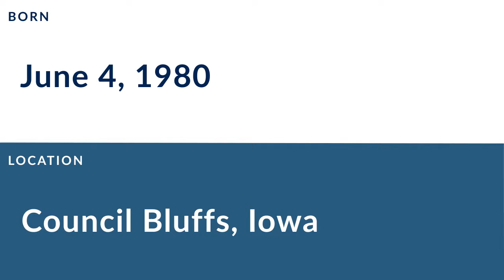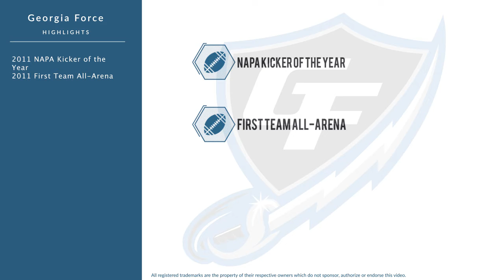Carlos Martinez: Football Placekicker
Carlos Martinez is a former professional football placekicker who played for 14 seasons from 2002 to 2015.

In college, Martinez played for Buena Vista University in Storm Lake Iowa.

Professionally, Martinez played for the Dallas Desperados, the Dallas Cowboys, the Georgia Force, the Orlando Predators, the Georgia Force, and the Philadelphia Soul.

In 2010, he was named Second Team All-Arena.
In 2011, he was named NAPA Kicker of the Year, and was named First Team All-Arena.
In 2013, he was named Second Team All-Arena.